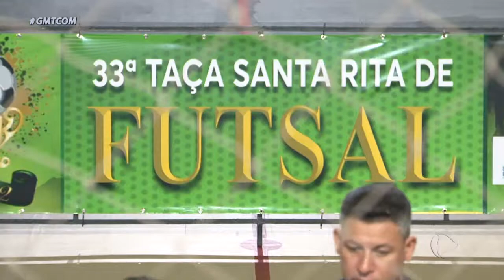ABERTURA DA TAÇA SANTA RITA